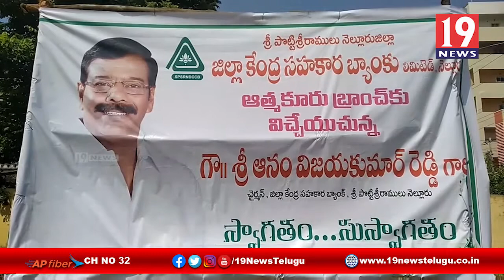రైతాంగానికి అన్ని రకాల సేవలు చేసేందుకు ప్రయత్నాలు చేపడుతున్నాం NDCC బ్యాంక్ చైర్మన్ -నెల్లూరు జిల్లా